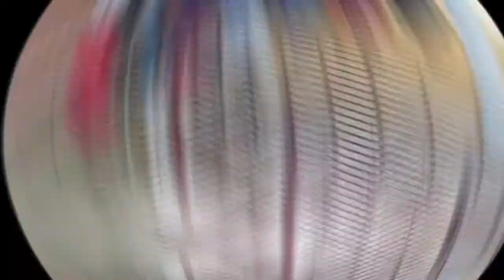Happy Birthday Wish to Brother Chandon Benedict Gomes,CSC